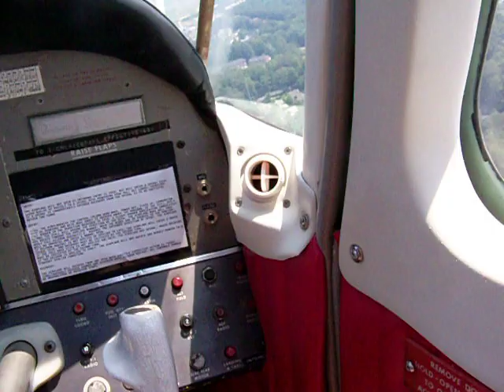Landing at Peachtree-Dekalb Airport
They had $30 plane rides, and I went twice. This is the last part of the second run after the touch-and-go. The plane is a Beechcraft Sundowner.